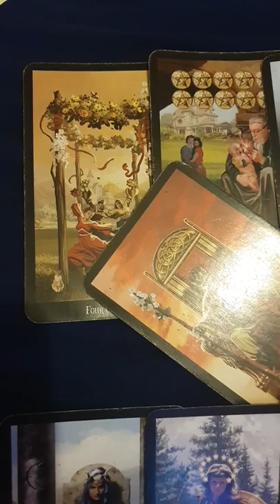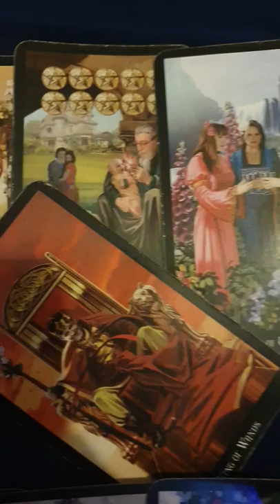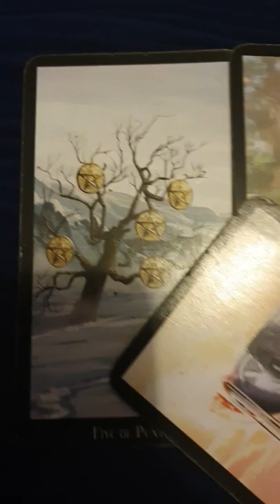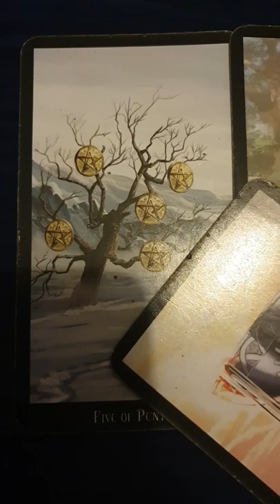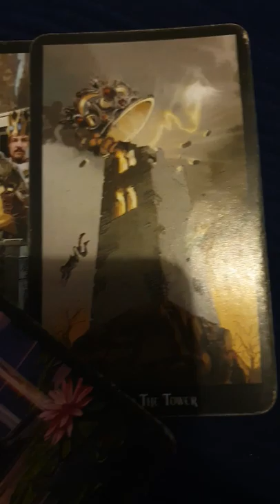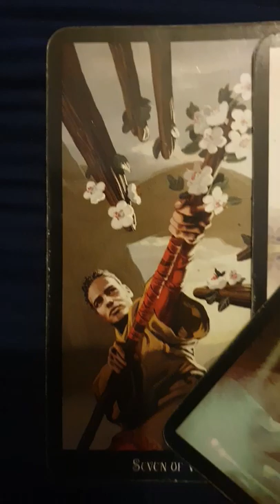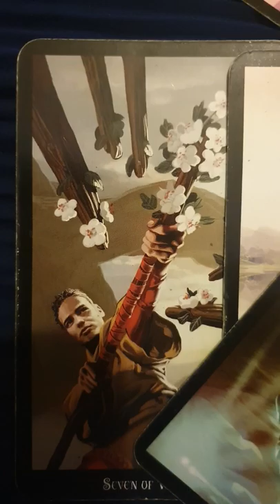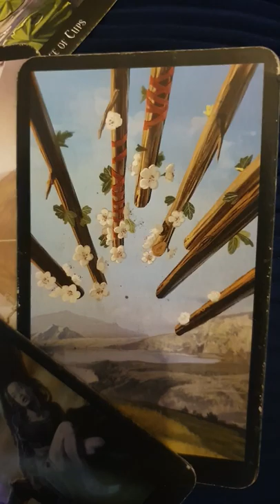Meghan and Sophie Hunter, Strange Connection??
The Tarot Deck used for this reading is

Thank you so much to Linda and Lorraine for giving me information after last night's reading, which has informed tonight's.

I only randomly chose Benedict Cumberbatch's name as I remembered a poster for Dr Strange and thinking how much I loved Sherlock! If I'd asked about Tom Hiddleston for example, it wouldn't have taken me to these questions.

I can see much more in the cards than I'm prepared to say on camera, so please look carefully at the cards and see if anything comes to you. (Maybe Google, Sophie Hunter for Sept 2018..)

What I can see for certainty is that their relationship is disastrous now, whereas before it was extremely positive.

If anyone would like different questions asked (please, not pertaining to children) then I will do so in my next reading.

Many Blessings 🙏